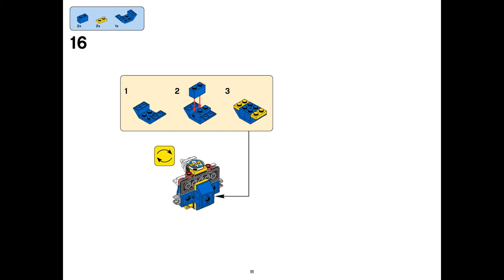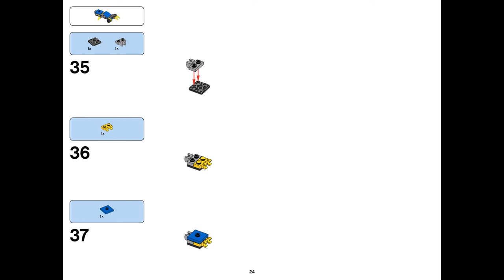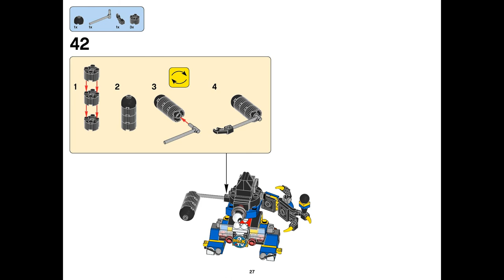NEWZERS MAX (how to build) | LEGO Mixels 41578+41579+41580